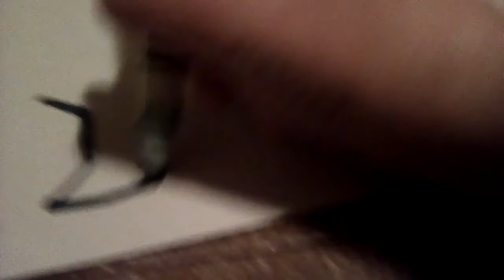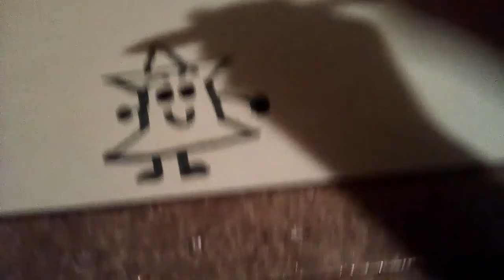How to draw 2# pin (BFDI)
It's me
Don't block this video